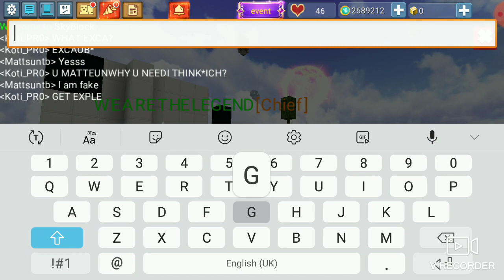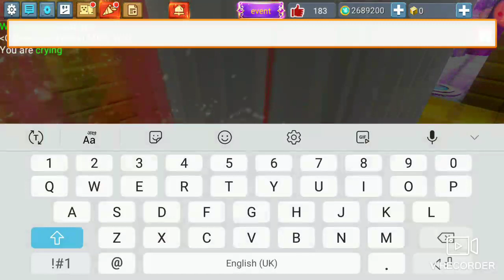Block gamer ARNAV how to be pro part 1